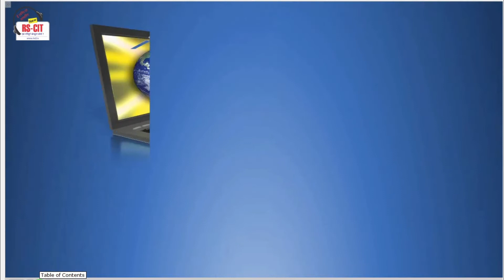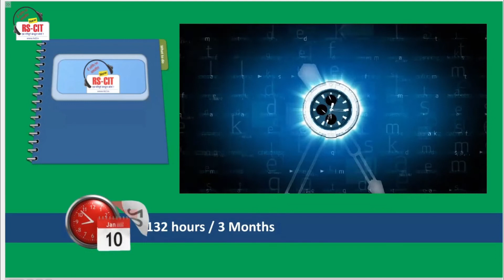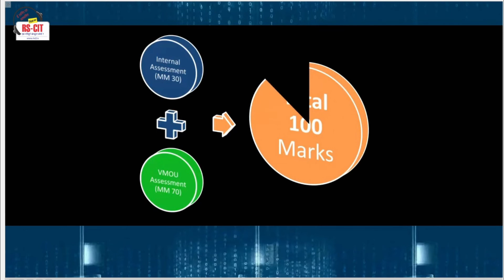Introduction of RSCIT Computer Course in English